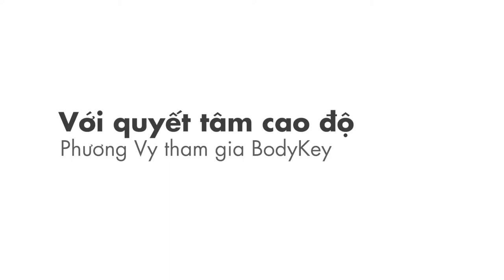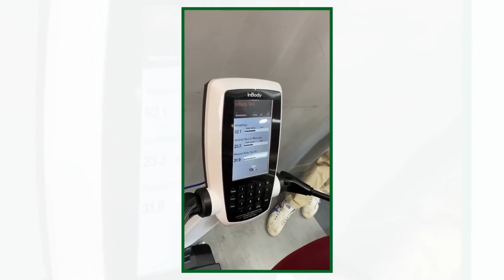Clip Recap Bodykey Vietnam x Phuong Vy 2020